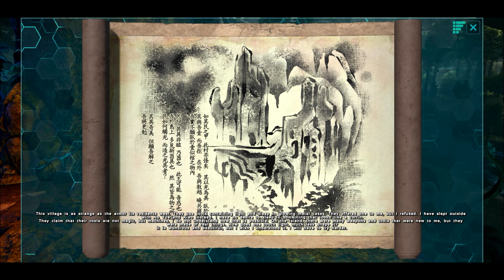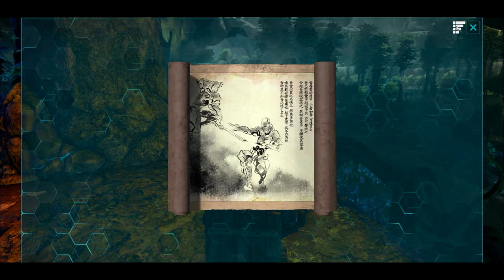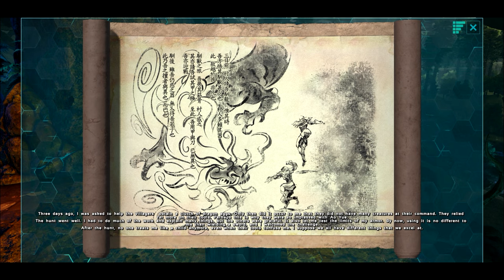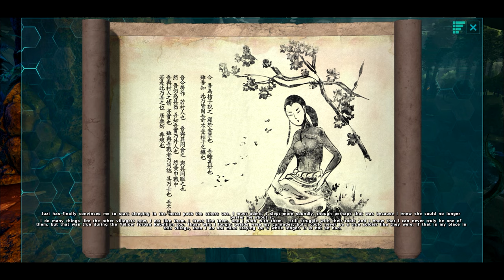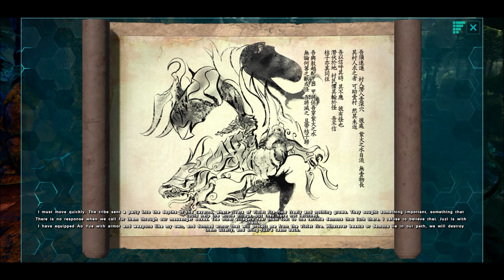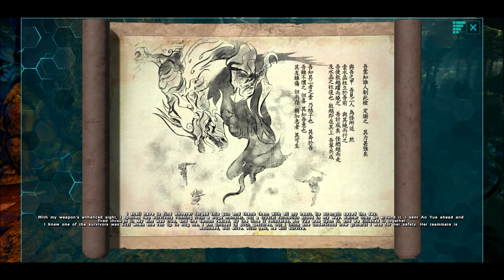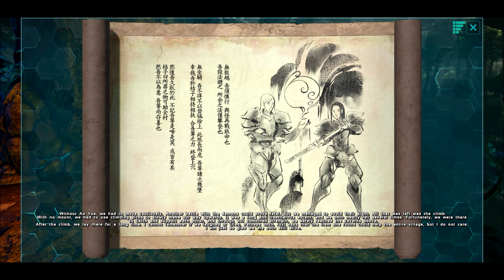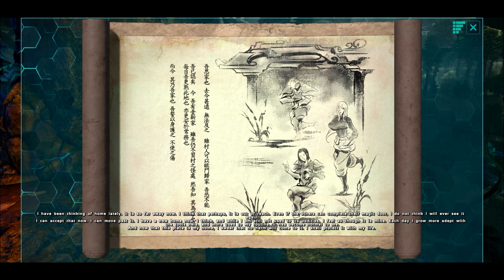The story of ARK Aberration (Explorer Notes From Mei-Yin Li Part 2 of 2)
Reading through the second set of explorer notes from Mei-Yin on Aberration. The Explorer Notes are collectible items scattered across The Island, Scorched Earth, Aberration, Extinction, and Genesis: Part 1 that are either a Dossier or a piece of narrative from actual survivors intended to tell the story behind the ARKs.